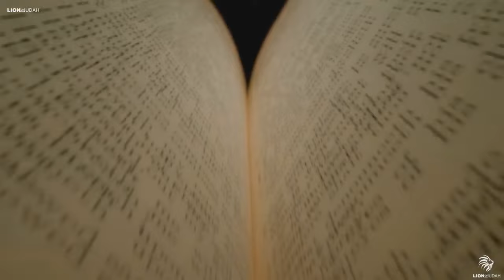Ты моя судьба. Очень красивая песня Светланы Маловой